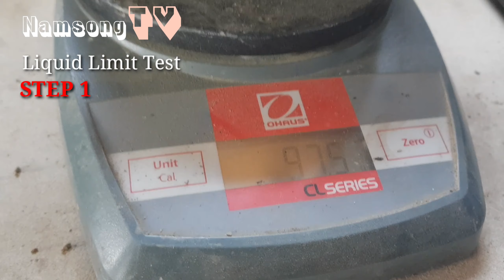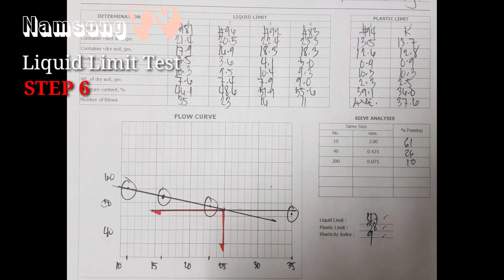ATTERBERG LIMIT TEST ( Liquid Limit + Plastic Limit)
The limit tests and plasticity index are widely used to control the characteristics of soil which are to be incorporated in roadways.